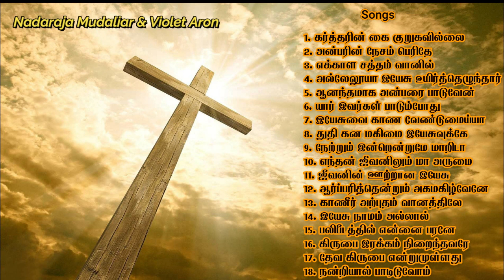Nadaraja Mudaliar & Violet Aaron | Tamil Christian Songs | கர்த்தரின் கை குறுகவில்லை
Nadaraja Mudaliar & Violet Aron Songs

1. கர்த்தரின் கை குறுகவில்லை
2. அன்பரின் நேசம் பெரிதே
3. எக்காள சத்தம் வானில்
4. அல்லேலூயா இயேசு உயிர்த்தெழுந்தார்
5. ஆனந்தமாக அன்பரை பாடுவேன்
6. யார் இவர்கள் பாடும்போது
7. இயேசுவை காண வேண்டுமைய்யா
8. துதி கன மகிமை இயேசுவுக்கே
9. நேற்றும் இன்றென்றுமே மாறிடா
10. எந்தன் ஜீவனிலும் மா அருமை
11. ஜீவனின் ஊற்றான இயேசு
12. ஆர்ப்பரித்தென்றும் அகமகிழ்வேனே
13. காணீர் அற்புதம் வானத்திலே
14. இயேசு நாமம் அல்லால்
15. பலிபீடத்தில் என்னை பரனே
16. கிருபை இரக்கம் நிறைந்தவரே
17. தேவ கிருபை என்றுமுள்ளது
18. நன்றியால் பாடிடுவோம்